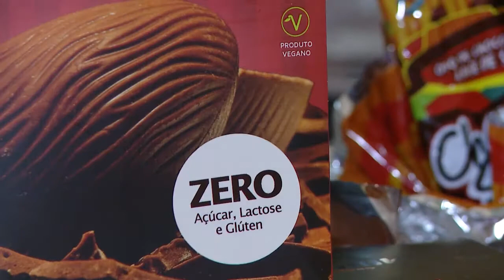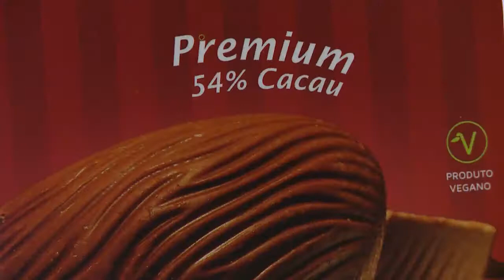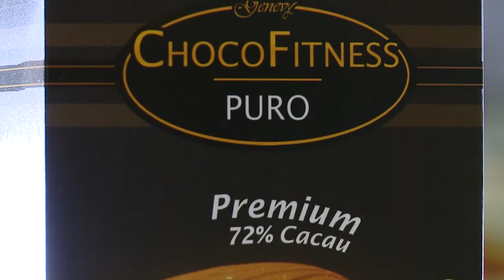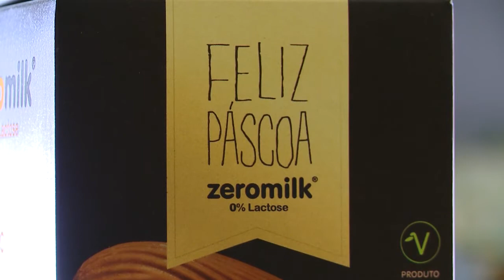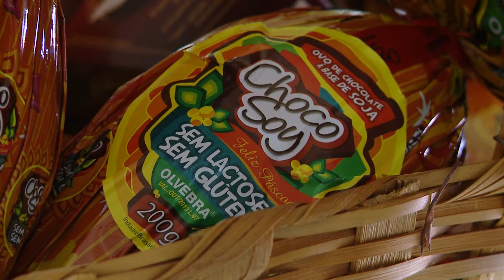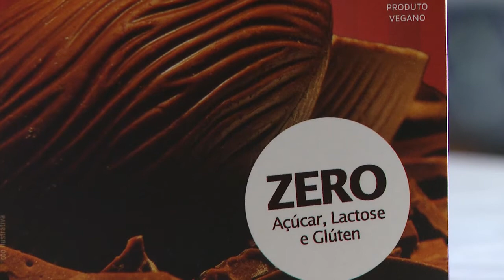Visual na tv 139 dia 08 04 2014 3 bloco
A nutricionista Priscila Franceschini responde essa pergunta, e apresenta algumas opções.